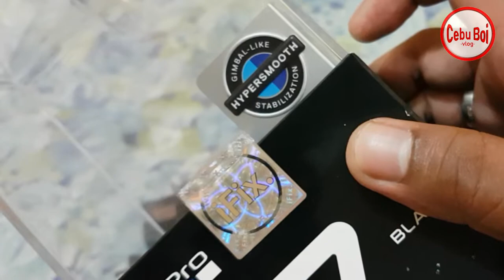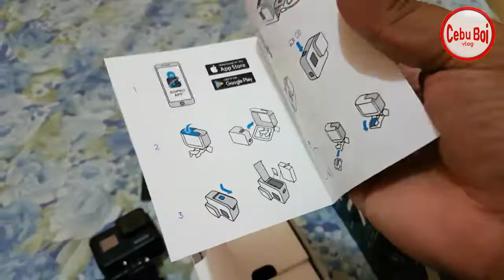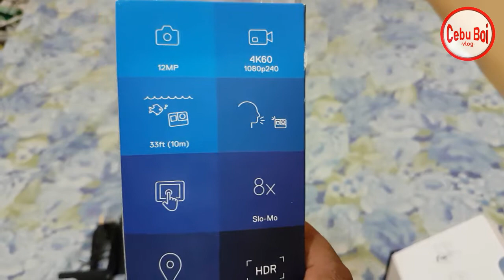GoPro 7 (Black) Unbox and Walk Test (Low Light)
Biglaang Vlog no.10

GoPro7 has been released 4 days ago and we have it here on our channel to unbox and test.